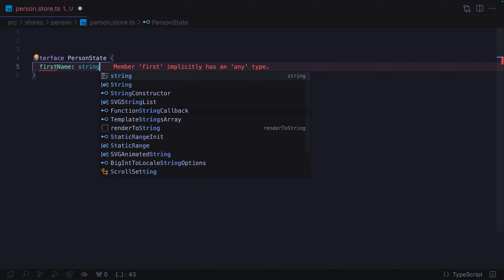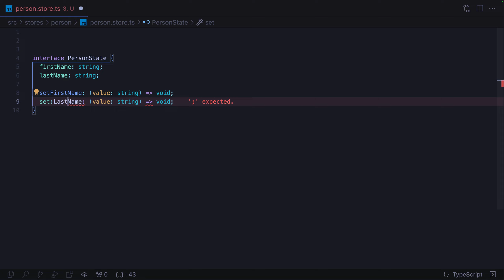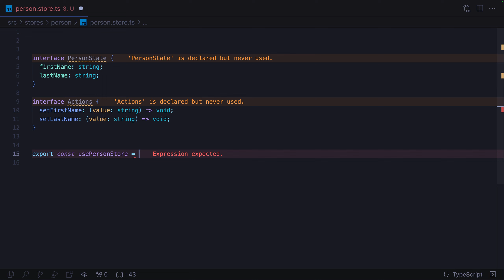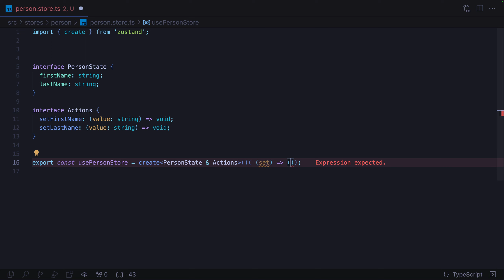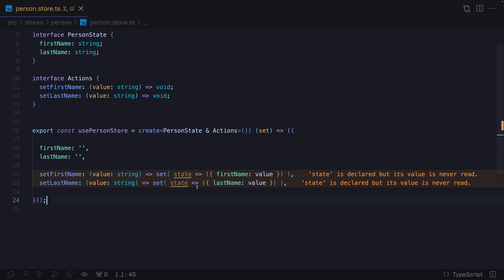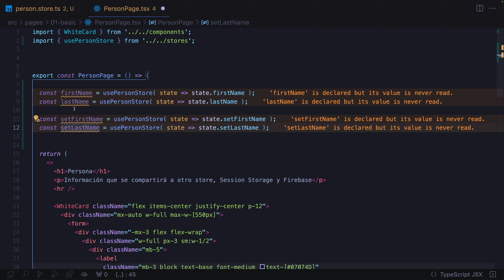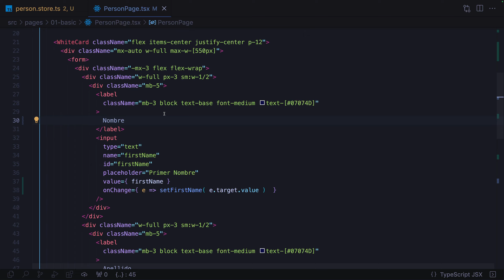[S3/L02] Zustand: Gestor de estado para React - Crear un segundo store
🐻⚛️ Esta serie de videos es una pequeña parte de mi curso para Zustand: el Gestor de estado para React; que apunta a ser un reemplazo directo a Redux, ReduxToolkit y el ContextAPI de React.